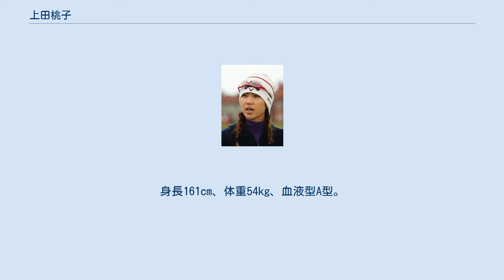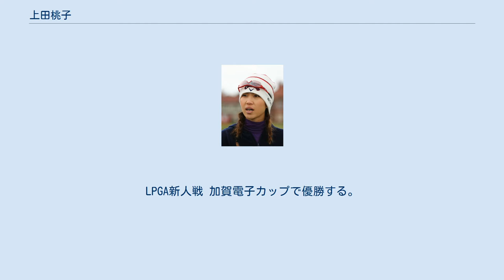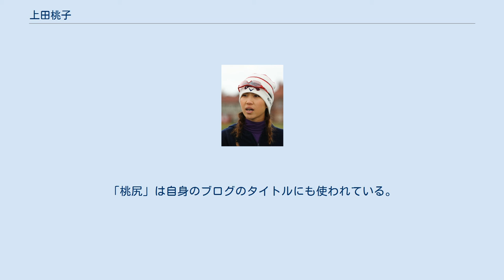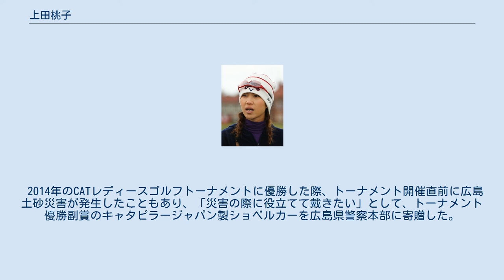上田桃子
上田 桃子（うえだ ももこ、1986年6月15日 - ）は、日本の女子プロゴルファー。
熊本県熊本市東区出身。
ZOZO（2020年まではかんぽ生命保険）所属。
身長161cm、体重54kg、血液型A型。
得意クラブは1W。
 2007年の賞金女王。
日本ゴルフ界でも数少ない公式戦（メジャータイトル）未勝利の賞金王経験者でもあり、2020年終了時点に於いて1990年女子の高村博美・1993年男子の飯合肇・1999年女子の村口史子に続いて史上4人目。
 10歳の頃より坂田信弘主催の坂田ジュニアゴルフ塾でゴルフを始め、熊本市立西原中学校時代には熊日トーナメントジュニア女子の部で2連覇を達成。
東海大学付属第二高等学校1年次に九州女子アマ2位。
高校卒業後、ティーチングプロの第一人者として知られる江連忠の指導を受けるため、兵庫県神戸市に移住する。
 2005年7月、プロテストに3位で一発合格。
LPGA新人戦 加賀電子カップで優勝する。
 2006年は30試合に出場し予選落ち4回。
ベストフィニッシュはクリスタルガイザーレディスの3位。
賞金ランクは13位（4,675万1,163円）。
 2007年1月19日に南アフリカで行われた第3回W杯に、諸見里しのぶと共に出場した。
2007年4月に行われた「ライフカードレディス」で初優勝を飾る。
なお、同日に行われていた東建ホームメイトカップ（男子ツアー）の優勝者は上田諭尉で、この日は男女の「上田」が初優勝を飾ることとなった。
 2007年11月4日、ミズノクラシックで全米女子ツアー初制覇。
同時に最終日7番ホール（485ヤード、パー5）で自身初のアルバトロスを達成した。
また、達成したボールは躊躇なく観客へ投げた。
同年は5勝を挙げ、1996年の福嶋晃子の23歳148日を抜き、21歳156日で史上最年少の賞金女王となった。
また、大山志保が2006年に記録した史上最多獲得賞金額1億6629万円の更新に期待が掛かったが、最終戦のリコーカップで記録更新の条件である2名以内の4位タイ以上の成績を残せず5位に終わったため、賞金総額は約1億6611万円と更新はならなかった。
同年12月、日本プロスポーツ最高新人賞を受賞。
ゴルフ雑誌『Regina』の「2007年 最もおしゃれなゴルファーランキング」で見事1位に輝いた。
 2008年からは米ツアーを主戦場としつつ、日本国内でも年間10試合以上は出場するという形で活動を続ける。
2008年は2勝、2009年と2011年は1勝を挙げた。
 2012年は賞金ランキング80位に終わり、日本におけるシード権を喪失したが、2013年は48位でシード権を回復した。
翌2014年には日本ツアーに専念して2勝。
賞金ランキング10位となった。
 その後2015年（ランキング7位）、2016年（35位）は優勝がなかったが、2017年は2勝してランキングも6位で終えた。
2018年は2度の2位タイなどの成績を残すも優勝には届かなかった。
ランキングは21位の成績だった。
 2021年3月30日、ZOZOと所属契約。
同年のパナソニックオープンレディースでは同郷（熊本県）の後輩である大里桃子（伊藤園）とのプレーオフを制して2019年以来の勝利を挙げた。
 生まれたときからお尻が大きかった（桃尻）ことが名前の由来になっているとのこと。
「桃尻」は自身のブログのタイトルにも使われている。
 2007年10月に放送された『情熱大陸』の中で「バレーボールやバスケットボールをやる人の気持ちがわからない、プロもないのに先がない。」と発言したためにブログが炎上し本人が謝罪する騒ぎになった。
姉が生まれながらに障害を持ち、両親の苦労を目の当たりにしていたため、「稼げるスポーツ」としてゴルフを選択せざるを得なかったという事情もあるという。
 好きな芸能人はお笑いコンビ「アンタッチャブル」の山崎弘也、俳優の市原隼人、松田翔太。
 2014年のCATレディースゴルフトーナメントに優勝した際、トーナメント開催直前に広島土砂災害が発生したこともあり、「災害の際に役立てて戴きたい」として、トーナメント優勝副賞のキャタピラージャパン製ショベルカーを広島県警察本部に寄贈した。
 他多数